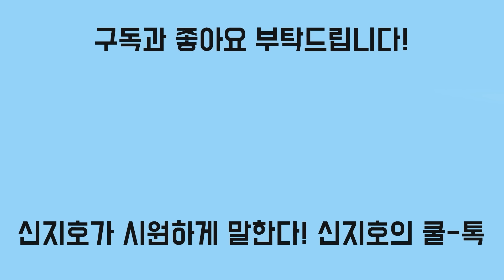한겨레 "反민주적", 경향 "전체주의적" 발상